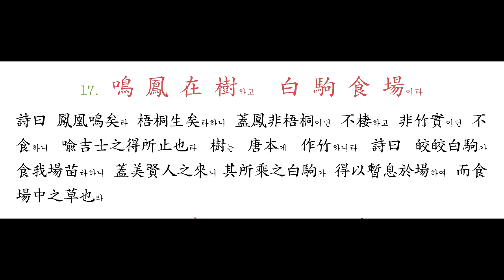016 遐 邇 壹 體하여 率 賓 歸 王이라 - 017 鳴 鳳 在 樹하고 白 駒 食 場이라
自臣工而黎庶와 自中夏而外夷로 無遠無近히 視之如一體也라
德化遠曁하여 如上文所言이면 則人皆相率而賓服하여 莫不歸往而王之矣라

詩曰 鳳凰鳴矣라 梧桐生矣라하니 蓋鳳非梧桐이면 不棲하고 非竹實이면 不食하니 喩吉士之得所止也라 樹는 唐本에 作竹하니라 詩曰 皎皎白駒가   食我場苗라하니 蓋美賢人之來니 其所乘之白駒가 得以暫息於場하여 而食場中之草也라